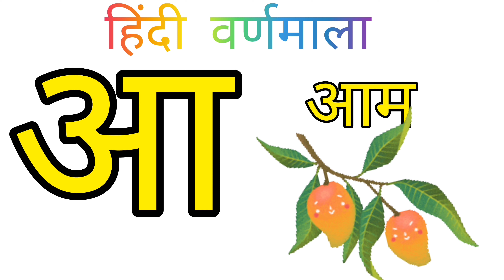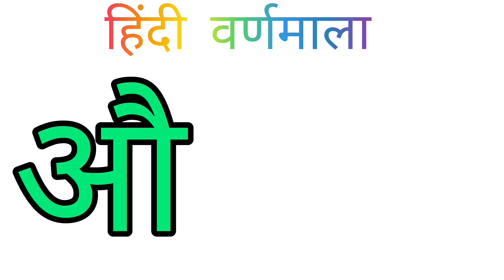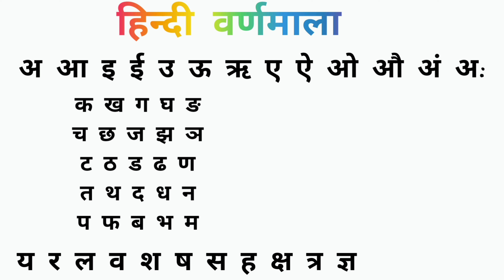learn Hindi/ Hindi for preschool/toddlers,हिन्दी वर्णमाला, अ-ज्ञ learning for kids, Hindi varnamala